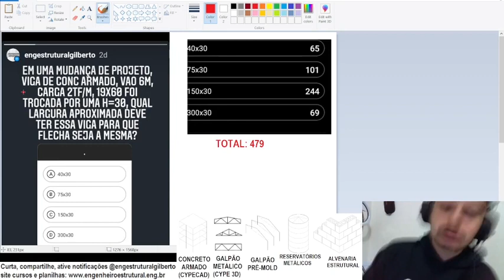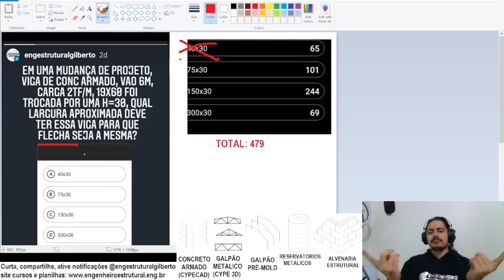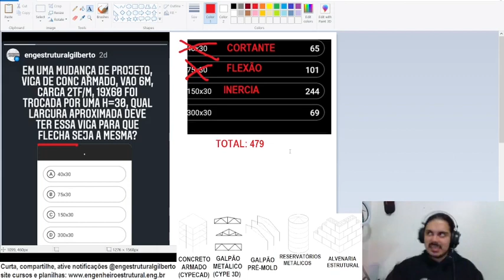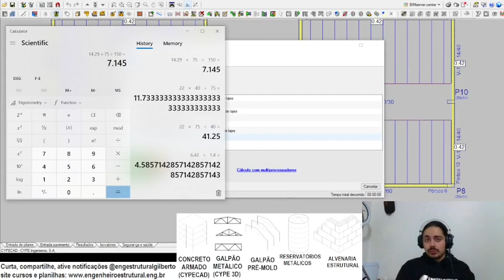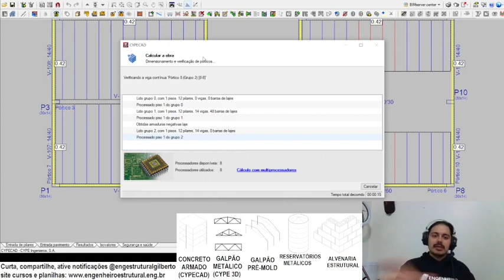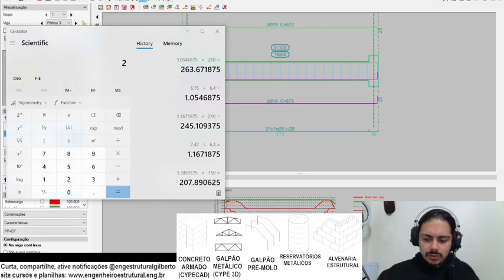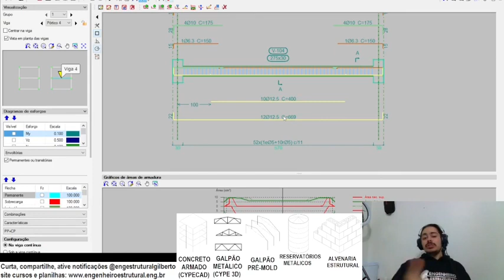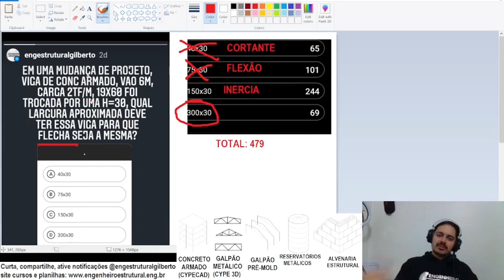Enquete instagram 85% erro Efeito bola de neve em vigas baixas Eng Estrutural